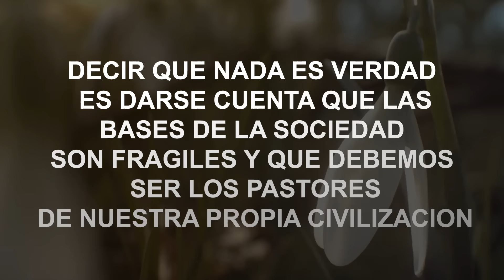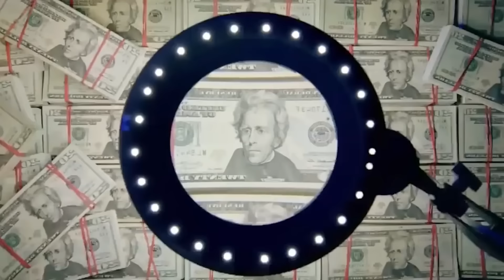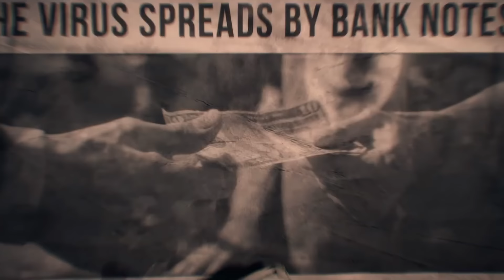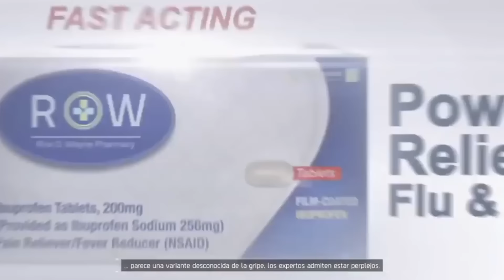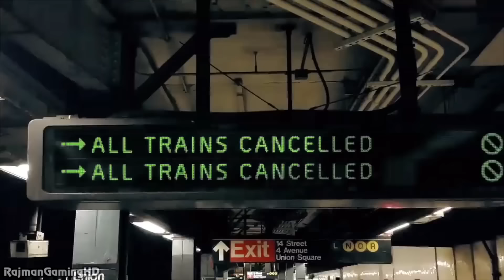¡THE DIVISION PREDIJO EL FUTURO!🔥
si hay un juego que predijo una catástrofe mas centrada en realidad y una también de las mas escalofriantes, ese juego definitivamente es The division, the division parece un juego casi profético y aunque actualmente salió the division 2 y the division resurgence, la temática es la misma, una sociedad que cayo por culpa de un virus, parecia bastante divertido el juego...hasta que se volvió una realidad, the division había predicho o predecirá el futuro...el día de hoy te quiero hablar de uno de mis juegos favoritos y como gracias a este pude resistir la pandemia y como literalmente...me salvo la vida, bienvenidos a juegofilia donde hablamos de las historias de juegos y porque los amamos.

🔵¡El FRACASO que CREO UN GENERO! 😱ALONE IN THE DARK y LA MECANICA que ROMPIO el GAMING🎮//GAME DESIGN
🔴Stray y los juegos de Gatos ➡La DEFICIENTE NARRATIVA de Stray🎮 y el PROBLEMA de las Historias Cortas😱
🔵Madison y los juegos de terror➡¡El RECICLADO DISEÑO de MADISON y COMO PERJUDICO los JUEGOS DE TERROR!👻😱GAME DESIGN
⚫video de Depresion ➡ ¿LOS VIDEOJUEGOS nos DEPRIMEN?🎮😢 CÓMO los VIDEOJUEGOS combaten la DEPRESIÓN y TIPS para COMBATIRLA
🔵video de mario strikers ➡¡El INJUSTO e IMBALANCEADO DISEÑO de MARIO STRIKERS!🎮😡¿Porque es un MAL JUEGO de FUTBOL?
🔴video de Lego ➡El INMADURO Y TONTO CONCEPTO de los JUEGOS de LEGO😱🎮¿Por qué FUNCIONAN estos JUEGOS?//GAME DESIGN
⚫Plantas VS Zombies ➡ El SIMPLE y ESTUPIDO concepto de PLANTAS VS ZOMBIES y PORQUE FUNCIONA🎮🔥GAME DESIGN
🔵¿Por que no funciona Five Nights at Freddy´s? ➡El HORRIBLE DISEÑO de JUEGO de FIVE NIGHTS AT FREDDY´S y PORQUE FUNCIONA🔥💀GAME DESIGN
🔴¡Averigua porque Kirby es mediocre pero es tan bueno!➡ El Kirbysmo y como su MEDIOCRIDAD INFESTO a los JUEGOS🔥😷 Diseño de Juego//Game Design
⚫¡Elden ring tiene una leccion muy importante que decirte!➡ ¡ELDEN RING y su FILOSOFIA del FRACASO!💀🔥Análisis del Genero Souls